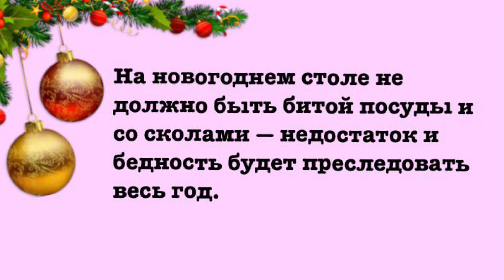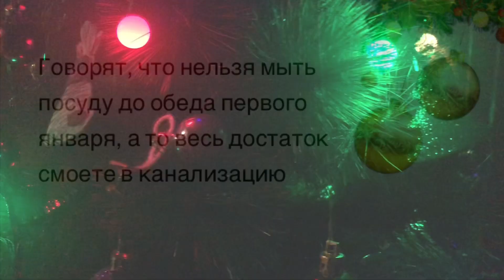Это сулит бедность / приметы на новый год/ суеверия к деньгам/ в ночь нового года/ как встречать